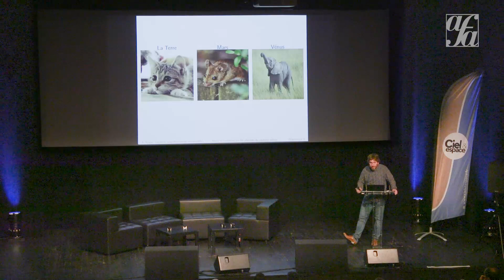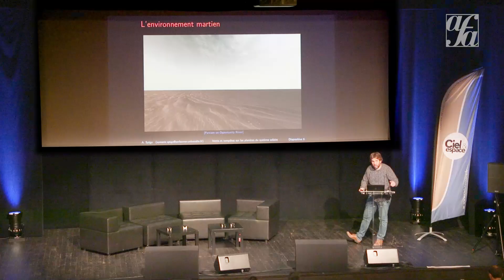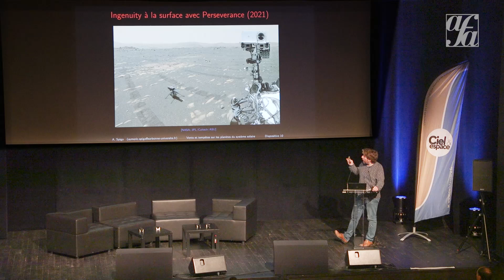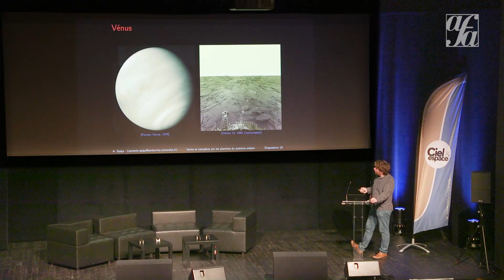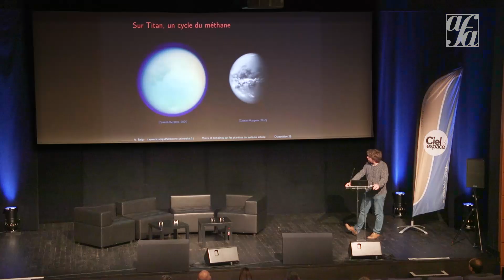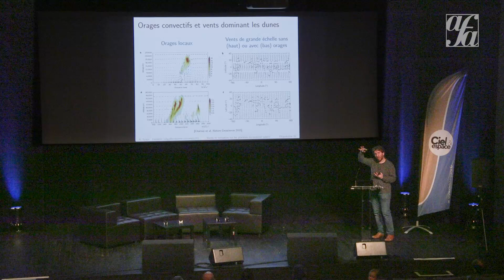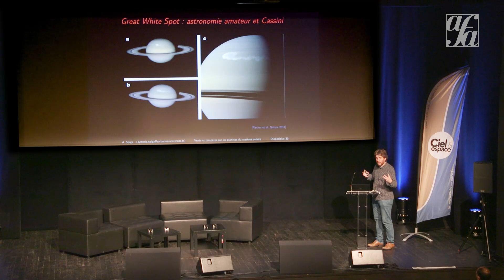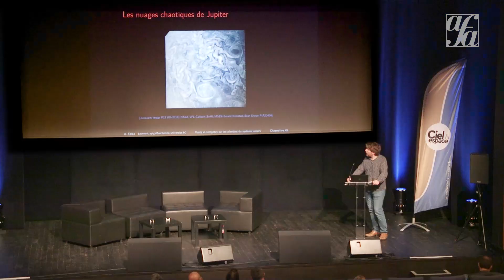Vents et tempêtes sur les planètes du Système solaire par Aymeric Spiga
Quel temps fait-il sur Mars, Jupiter ou Saturne ? Aymeric Spiga, météorologiste planétaire au Laboratoire de météorologie dynamique (LMD), vous livrera les derniers bulletins météo des
planètes. Vous pourrez vous-même consulter en direct la base de données du climat martien, le Mars Climate Database, et poser vos questions en direct au chercheur, qui jouera le rôle de Monsieur Météo du Système solaire !